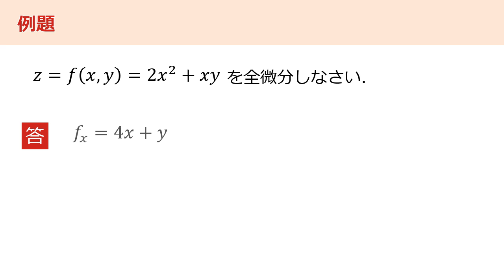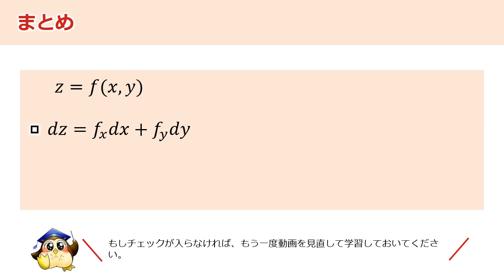＃33 全微分 （BGMなし）